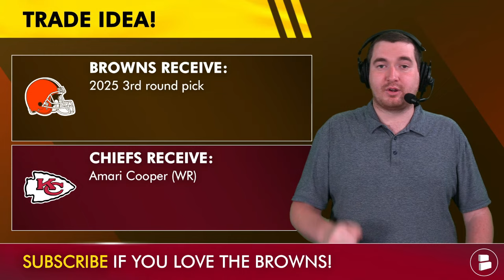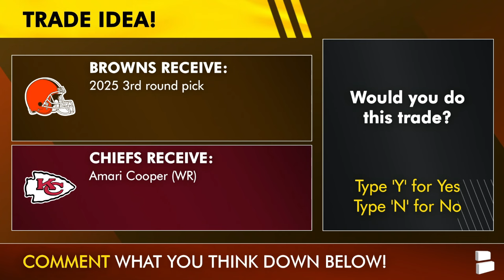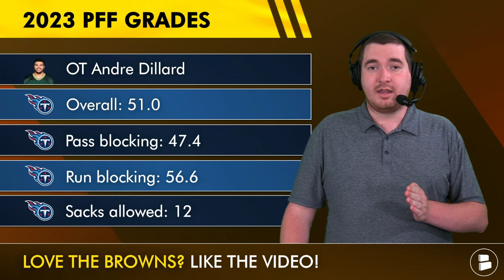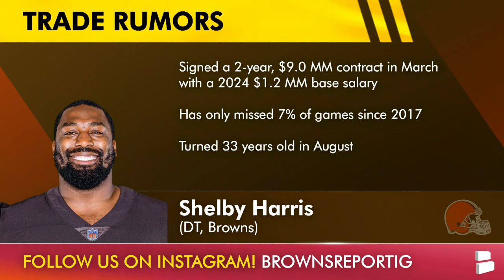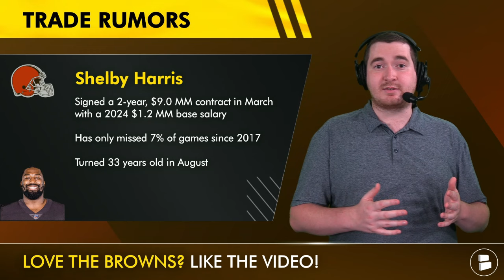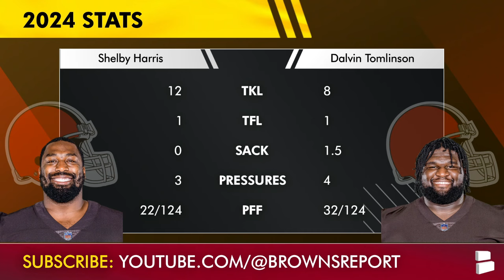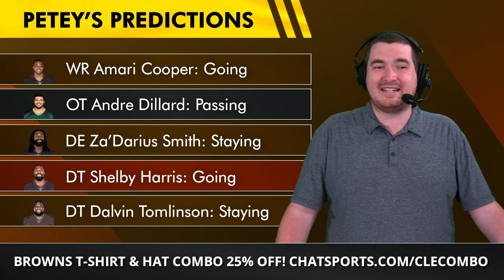LATEST Cleveland Browns Trade Rumors Ft. Amari Cooper & Za’Darius Smith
Browns trade rumors have been picking up after the 1-4 start to the Cleveland Browns’ 2024 NFL season. Browns WR Amari Cooper is the first trade candidate to be dealt before the NFL trade deadline on November 5th. Cleveland Browns DE Za’Darius Smith and DT Dalvin Tomlinson are also talked about in today’s edition of the Browns Report by Chat Sports. Browns trade rumors are covered on this Cleveland Browns YouTube video.

Browns trade rumors:
WR Amari Cooper
OT Andre Dillard
DE Za’Darius Smith
DT Shelby Harris
DT Dalvin Tomlinson

Don't miss out! @chatsports has you covered for the NFL, NBA & more

Browns Report host Matthew Peterson’s prediction:
WR Amari Cooper: Going
OT Andre Dillard: Passing
DE Za’Darius Smith: Staying
DT Shelby Harris: Going
DT Dalvin Tomlinson: Staying

Get rowdy in the comment section Brownies & answer today's questions:
- Would you trade Amari Cooper for a 3rd round draft pick?

Cleveland Browns 2024 schedule:
Week 1: vs. Dallas Cowboys (L, 33-17)
Week 2: at Jacksonville Jaguars (W, 18-13)
Week 3: vs. New York Giants (L, 21-15)
Week 4: at Las Vegas Raiders (L, 20-16)
Week 5: at Washington Commanders (L, 34-13)
Week 6: at Philadelphia Eagles
Week 7: vs. Cincinnati Bengals
Week 8: vs. Baltimore Ravens
Week 9: vs. Los Angeles Chargers
Week 10: Bye
Week 11: at New Orleans Saints
Week 12: vs. Pittsburgh Steelers
Week 13: at Denver Broncos
Week 14: at Pittsburgh Steelers
Week 15: vs. Kansas City Chiefs
Week 16: at Cincinnati Bengals
Week 17: vs. Miami Dolphins
Week 18: at Baltimore Ravens

Join the NOTI GANG! You'll be the first to know when we drop a new
Browns Report video on YouTube!